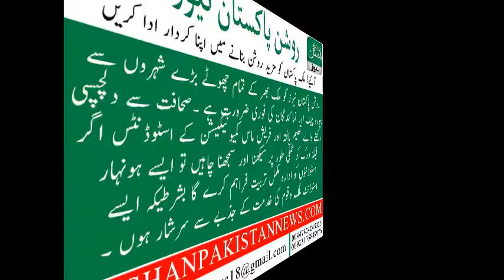ہمارے مسلم معاشرے میں عالم اور مسجد کا مرکزی کردار رہا ہے اور آج بھی ہے.عارف علوی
ہمارے مسلم معاشرے میں عالم اور مسجد کا مرکزی کردار رہا ہے اور آج بھی ہے
عارف علوی